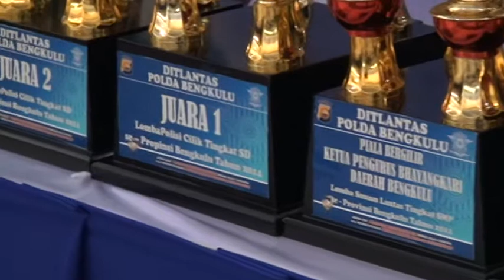Zebra Band narsis.......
Zebra Band yang terdiri dari personel polisi lalu lintas di bawah binaan polda bengkulu.